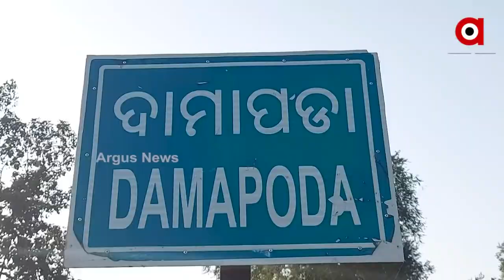ଦୁର୍ଗମ ଅଂଚଳରେ ବସୁଧା ଯୋଜନା ଫେଲ୍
ଉପାନ୍ତ ଜିଲ୍ଲାରେ ବସୁଧା ଯୋଜନା ଫେଲ । ଲୋକଙ୍କ ଶୋଷ ମେଣ୍ଟାଉଛି ପୋଖରୀର ପ୍ରଦୂଷିତ ପାଣି। ଗାଁରେ ଲକ୍ଷ ଲକ୍ଷ ଟଙ୍କା ଖର୍ଚ୍ଚରେ ବସୁଧା ଯୋଜନାରେ ପାଇପ୍ ବିଛା ଯାଇଥିଲେ ରକ୍ଷଣାବେକ୍ଷଣ ଅଭାବରୁ କାମରେ ଆସୁନି । ଗାଁରେ ଥିବା ନଳକୂପରୁ ଆଇରନ୍ ଯୁକ୍ତ ପାଣି ବାହାରୁଥିବାରୁ ତାହା ପିଇବା ଉପଯୋଗୀ ହୋଇନାହିଁ । ଦେଖିବା ଏହି ରିପୋର୍ଟ